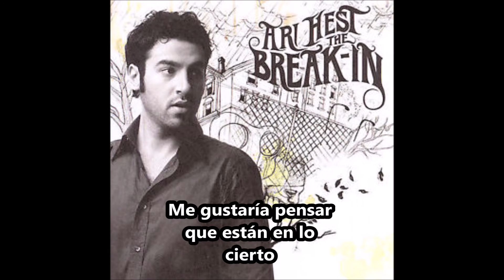Ari Hest - When and if (Sub. español)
"When and if" del álbum "The Break-in" de "Ari Hest"